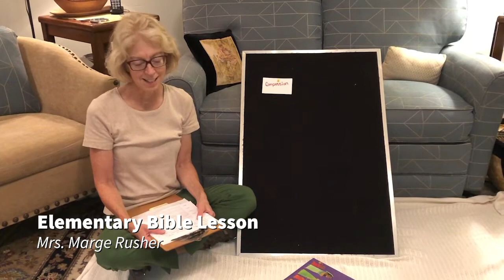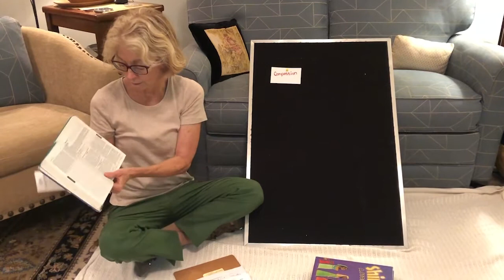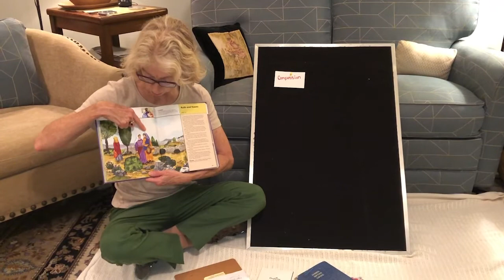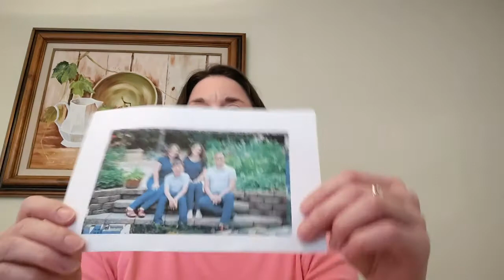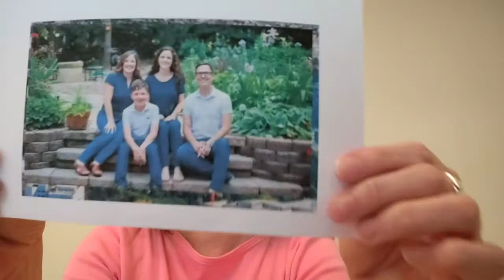VBS Compassion Camp Session 4 – Elementary | River Road Church, Baptist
Welcome to Compassion Camp: Be Loved, Be Kind, Be You — Virtual VBS at River Road Church, Baptist!

Session 4, July 27, 2020
Theme: Along the Way
Bible Lesson: Ruth 1 “Ruth and Orpah follow Naomi”
Activity: Missions – CBF Field Personnel Matt and Michelle Norman (Barcelona, Spain)

This is an original song, written for Illustrated Ministry's Compassion Camp curriculum, published in 2020. To learn more about the curriculum, go

Chapters: Use the timecodes below or in the bar to easily navigate the video.

00:00 – Welcome
02:02 – Song: “Face to Face”
04:41 – Prayer
05:52 – Elementary Bible Lesson
15:38 – Missions

River Road Church, Baptist
Richmond, VA